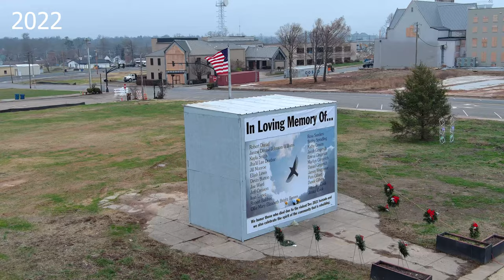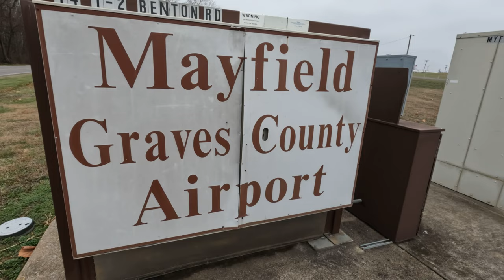A tornado flattened Mayfield Kentucky | See what it looks like today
It was the worst tornado to hit Kentucky in almost 100 years
See how the people of Mayfield are dealing with the aftermath, 12 months after an EF4 tornado destroyed their town.